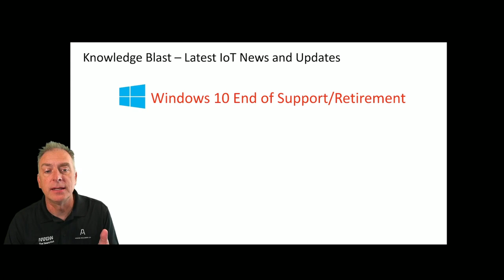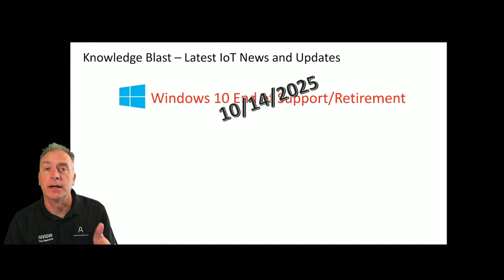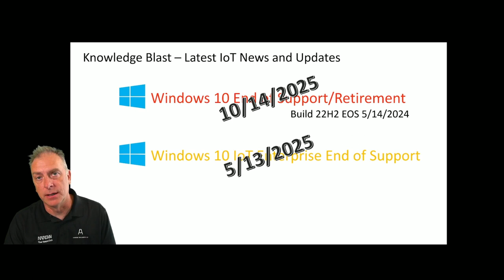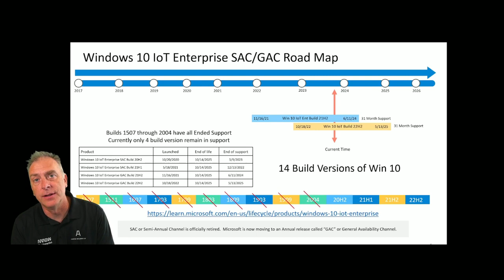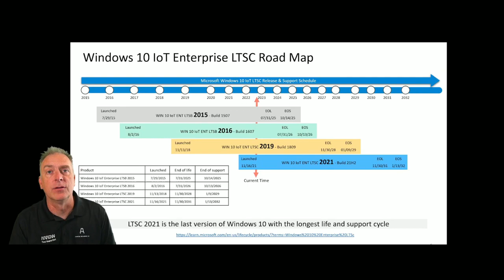Is Windows 10 Going Away?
In this video I cover the lifecycle of regular Windows 10 vs the Windows 10 IoT Enterprise product family.  How long can you run Windows 10 IoT Enterprise?  I'll provide the roadmap and the dates for End of Support.